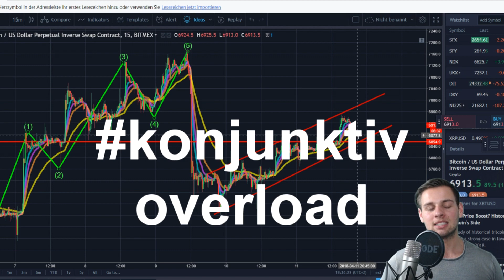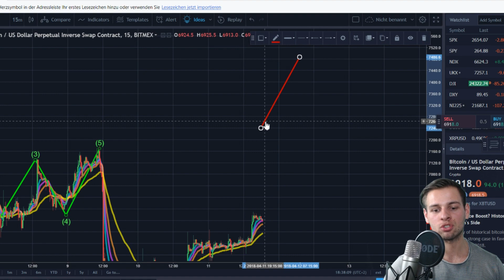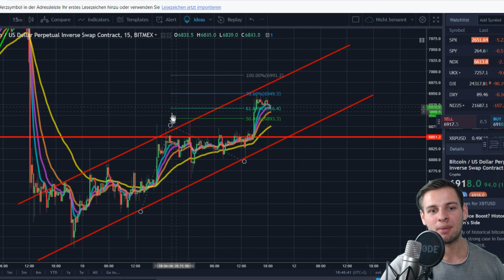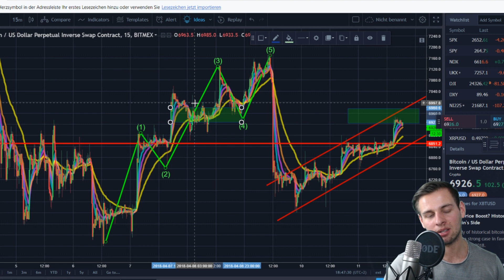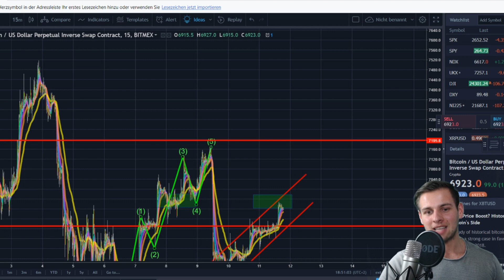BITCOIN ANALYSE UPDATES - ~6500-6700 Bär Target / 7200-7500 Bulls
Tagesanalyse des Bitcoins!